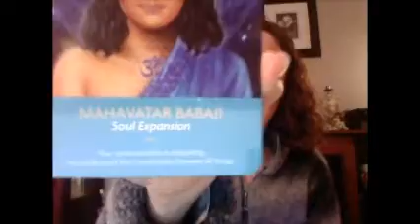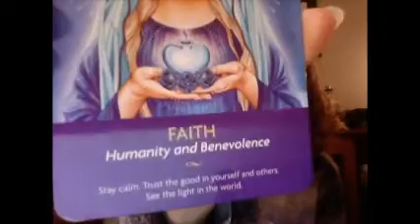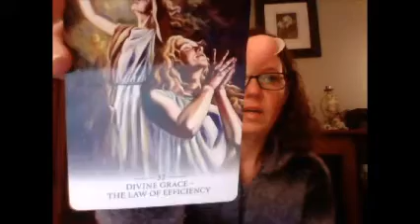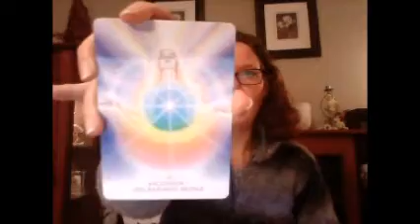Ascension Energies, Consciousness, LightWaves and Oneness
Want to understand more about what ascension is and more about consciousness?  In this video I explain ascension energies; photonic light and light from the Sun' Central Suns,;our shift to the Golden Age of Aquarius; becoming softer more feminine energies; Unity Consciousness; ONEness; Ascension symptoms/why we have them; Our connection to GAIA and understanding what is happening with her physically. I do a card reading with messages from Spirit on this ascension, about the importance of staying in a place of love and compassion and not fear or feeding into chaos. This is about Going with the Flow of Life and not resisting the changes.

I use the Keepers of the Light Oracle and Lightworkers Oracle in the reading.

Please if you are struggling with ascension/awakening process, Energy healing work can help Tremendously! I do Arcturian Reiki and Traditional Reiki, and it helps a lot.

Please email me if you would like to schedule a Body and Soul Session which includes Reiki/Energy Work and follow up coaching and small card reading, depending on length of time of session. Different options available.